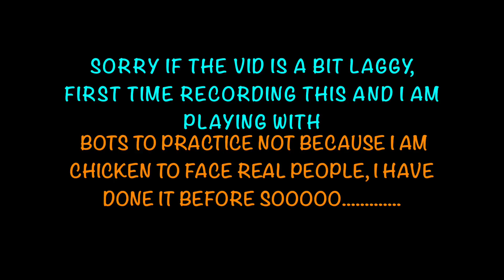Playing wit Bots - Call Of Duty: Black Ops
Today we will be playing some Call Of Duty: Black Ops and NOTE: I am doing Combat Traing so since I am still learning how to to play it on computer, I am pretty bad. Please do not hate in the comments because it is my first time recording this. But I have played COD BO1 before so I know how to do the basics. If you have any tips 4 me, just comment it and I will definitely check them out! :D

and I will see yall bunnies later….. BYEEEEEEEEEEEEEE!

STALKING IS GOOD!

      💟Credits:💟

We Won't Be Alone - Feint ft. Laura Brehm

Channel Banner: Rachel (Me)
Thumbnail: Me
Little Baby Rachel in Thumbnail: CaelynBee